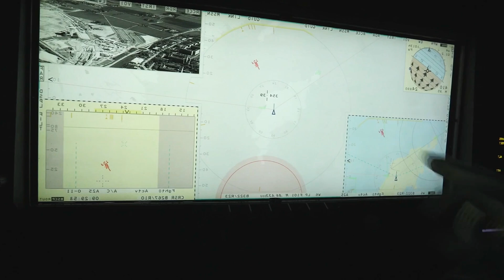This Swedish Jet Is SCARING Superpowers – Gripen E EXPLAINED!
"Everyone Mocked Sweden’s Gripen—What It Did Next Shocked the World!"
"The Gripen: Sweden's Fighter Jet Masterpiece"
"The Gripen Just Did the Impossible — And It’s Real!"
The Jet That’s Keeping Superpowers Awake at Night 😱✈️

What happens when a small, neutral country builds a fighter jet that can rival the most advanced war machines in the world?
Introducing the Saab Gripen E – Sweden’s cutting-edge multirole fighter that’s faster, smarter, and more cost-effective than many of its rivals.

In this video, we dive into how the Gripen E is shaking up global air dominance, and why military giants like the USA, Russia, and China are watching closely.

✅ Super-advanced electronic warfare
✅ Stealth & next-gen sensors
✅ Deadly missile systems
✅ Low cost, high performance

Unlike billion-dollar stealth jets, the Gripen E delivers maximum punch with minimum price – and it’s changing the rules of aerial combat.

Why is this jet causing global concern?
Can it stand against the F-35, Su-57, and J-20?
And how did Sweden pull this off?

🔔 Watch now to find out why this “small” fighter is becoming a global game-changer.